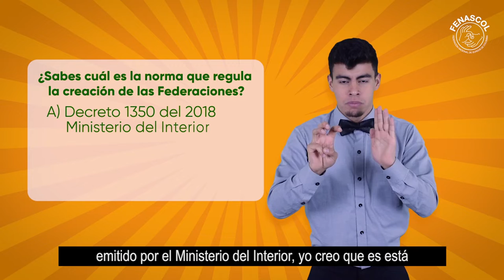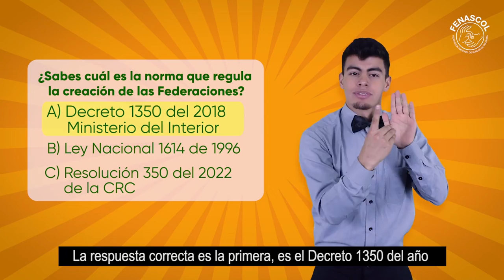En juego de preguntas, vamos con la #2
La idea es la misma, ir respondiendo preguntas de Fenascol.
Usa tus conocimientos y reta a tus amigos a jugar con nosotros.

Recuerda, deja en los comentarios tu respuesta y aprendamos juntos sobre el quehacer de Fenascol